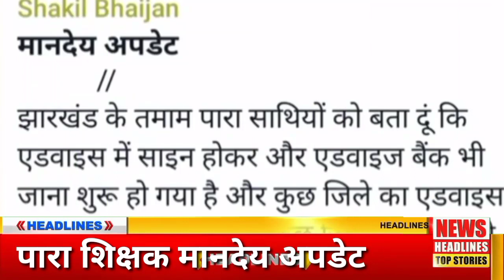मानदेय अपडेट!👉माह:अक्टूबर 2023!!झारखंड सहायक अध्यापक!! Para teacher news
मानदेय अपडेट !! मानदेय आना शुरू !! सहायक अध्यापक मानदेय!! पारा शिक्षक मानदेय अपडेट